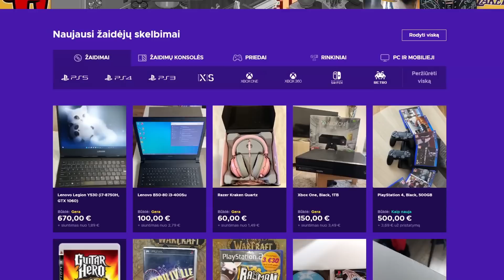MINECRAFT LOVŲ KARAI su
👕 ATRIBUTIKA! (MERCH)

🧊 Mano Minecraft serveris! [1.17.1]
play.mcbegedis.lt

Sek mane ir sužinok viską ankščiau!

🔵 CPU: Intel Core i5-10400F
🔵 GPU: Geforce GTX 1660 TI 6GB
🔵 RAM: 16GB DDR4 2666MHz